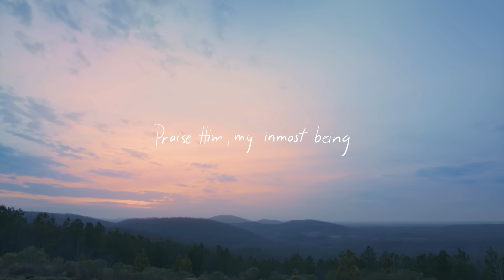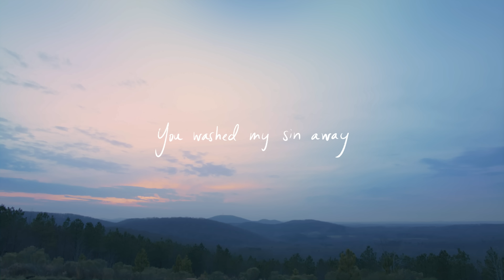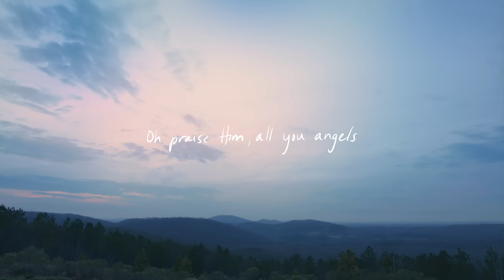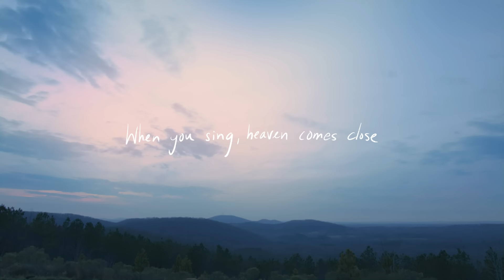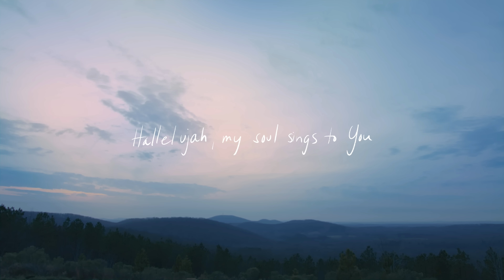My Soul Sings - Jonathan David Helser, Melissa Helser (Official Lyric)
The official lyric video for “My Soul Sings” from the album, The Land I'm Livin' In, by Jonathan and Melissa Helser.

"My Soul Sings" was written by Jonathan David Helser, Melissa Helser, and Molly Skaggs.